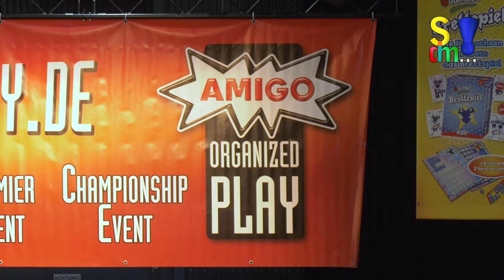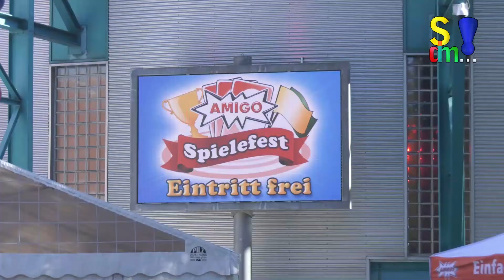Interview mit Andreas Finke zum Amigo Spielefest 2019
Wir waren auf dem Amigo Spielefest in Köln. Am Rande der Veranstaltung haben wir Andreas Finke von Amigo getroffen. Er ist hauptsächlich für die Organisation des Fests verantwortlich.